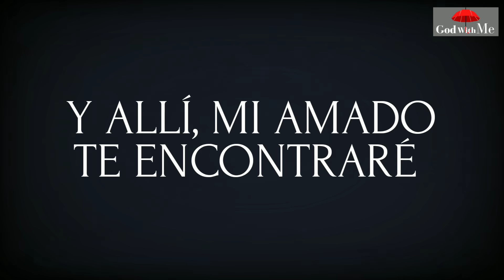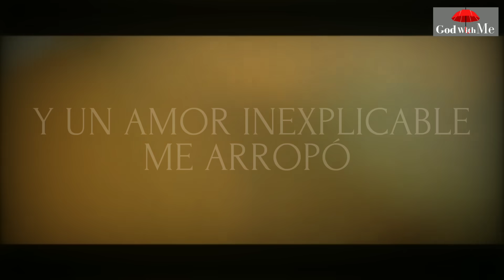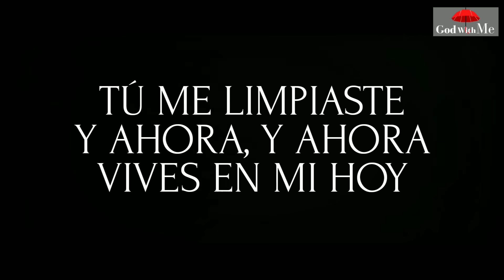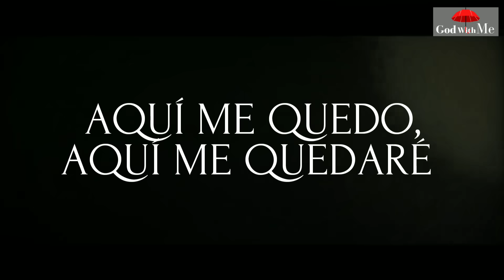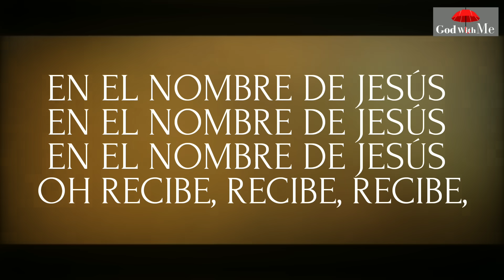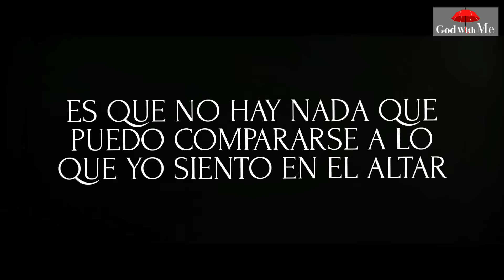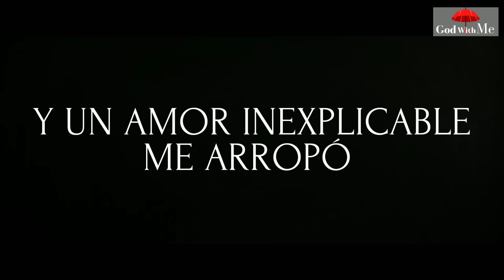Grupo Grace Ft. Averly Morillo - Me Salvaste (Letra)